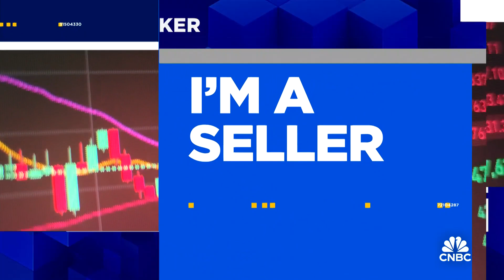Trade Tracker: Steve Weiss trims Meta and Microsoft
Steve Weiss, Managing Partner of Short Hills Capital, joins CNBC's "Halftime Report" to share which Magnificent 7 names he's trimming in the new year.